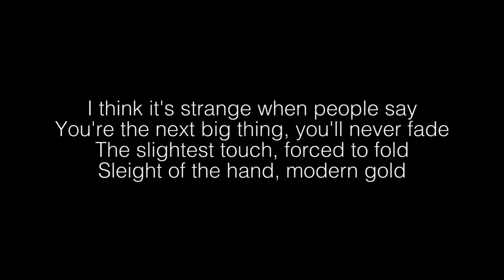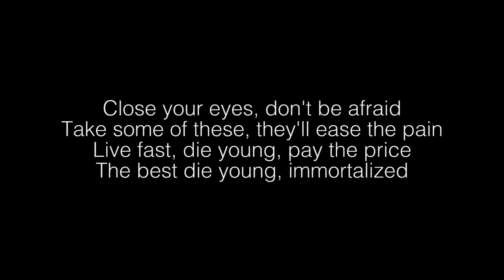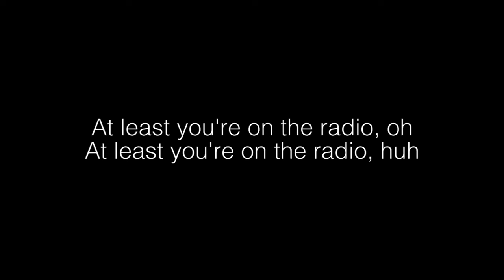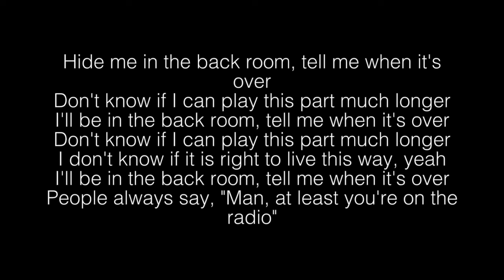Cage The Elephant- Social Cues Lyrics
Social Cues Lyrics:
[Verse 1]
I think it's strange when people say
You're the next big thing, you'll never fade
The slightest touch, forced to fold
Sleight of the hand, modern gold

[Pre-Chorus]
Starry-eyed child left behind
Choose your favorite vice
I don't have the strength to play nice

[Chorus]
Hide me in the back room, tell me when it's over
Don't know if I can play this part much longer
I'll be in the back room, tell me when it's over
I don't know if it is right to live this way, yeah
People always say, "Man, at least you're on the radio"

[Post-Chorus]
At least you're on the radio, oh
At least you're on the radio, huh

[Verse 2]
Close your eyes, don't be afraid
Take some of these, they'll ease the pain
Live fast, die young, pay the price
The best die young, immortalized

[Pre-Chorus]
Starry-eyed children left behind
To choose their favorite vice
I don't have the strength to think twice